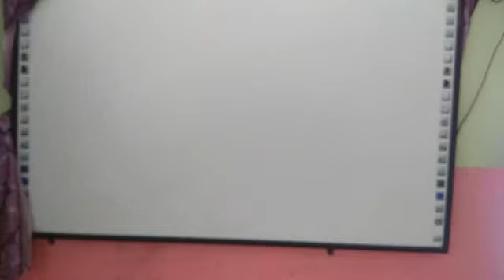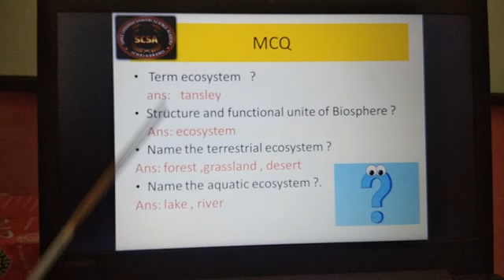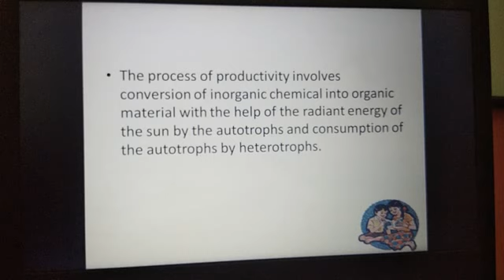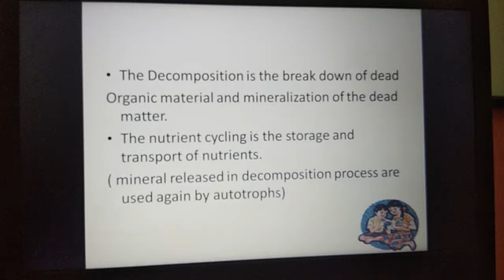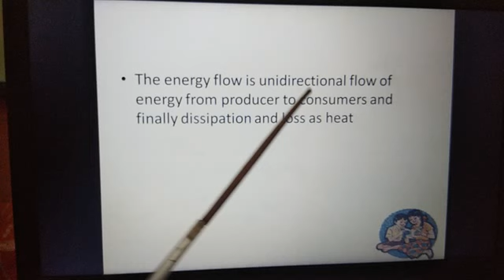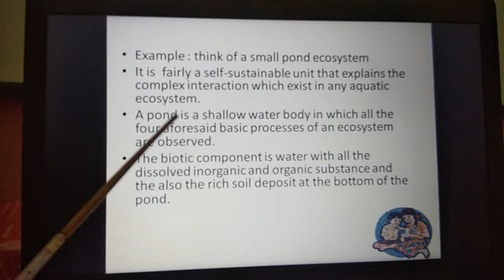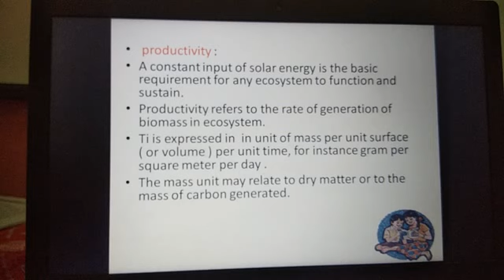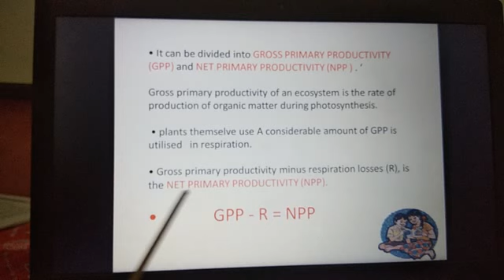Ecosystem and energy flow Lecture 3 part A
State board 12  Biology